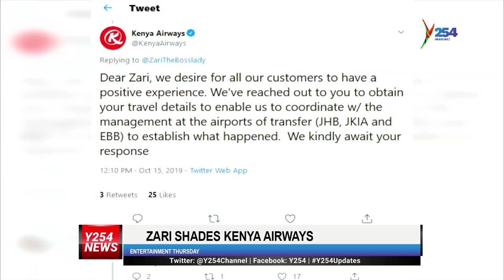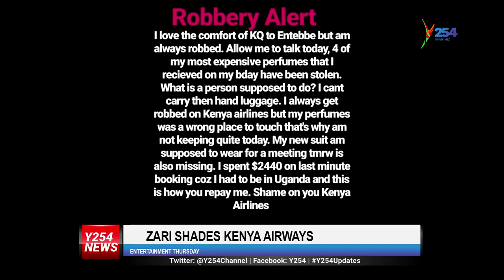E-Thursday 17th OCT 2019 part 2-Zari shades Kenya AirwaysY254 | y254.co.ke